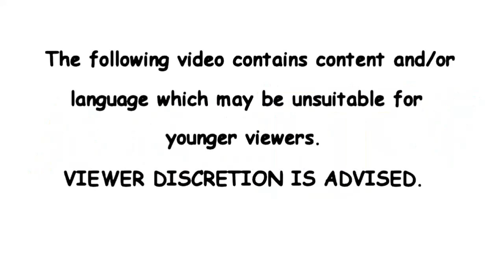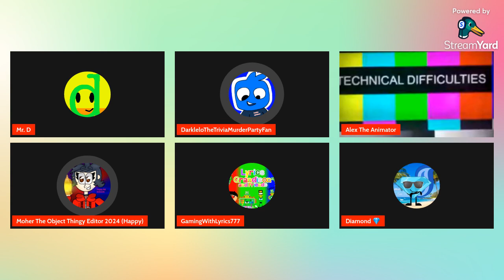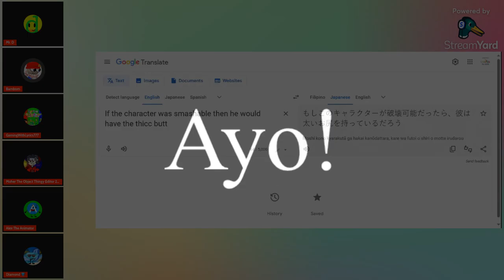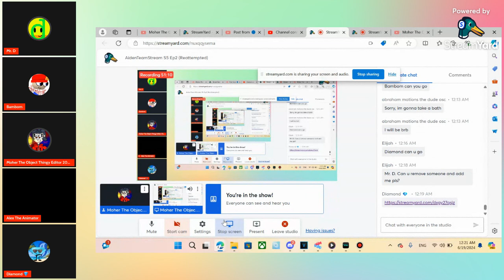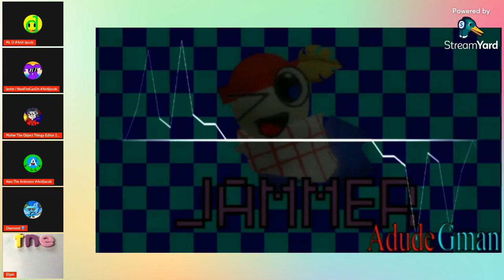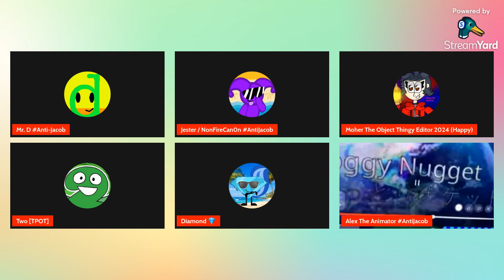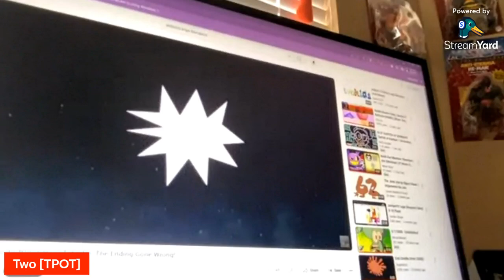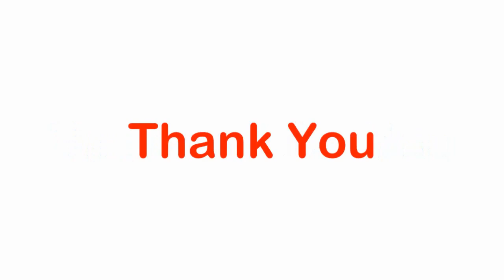AidenTeamStream S5 Ep2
Credit to everyone respectively for the videos, images, sounds and more! Otherwise I don't know their names are, so please don't take this video down!
Anyways, This is the sequel of S5 Ep1 Part 2!
and No N words because THAT'S RACIST!
Also, Kicking out means removing massively!
TYPING FAILS!
Clip that if there is your favorite part!